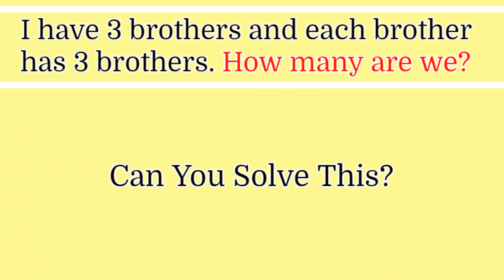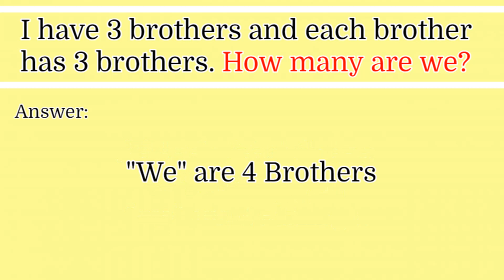I have 3 brothers and each brother has three brothers. How many are we?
Puzzle Adda is a place where you will find the math puzzles and brainteasers, most viral maths puzzles with answers, maths riddles, brain teasers which will blow your mind and most people will fail to solve the puzzles.
These maths puzzles, brain teasers, riddles, matchstick puzzles, puzzles games are only for genius and are made for both kids and adults.

You will find combination of Maths puzzles for kids, Maths puzzles for adults, Easy puzzles with answers and hard puzzles with answers on Puzzle Adda. Test your IQ will these set of brain teasers and viral riddles and it will take a real genius to solve.
You will the maths puzzles with answers, Brain teasers with answers, Math Riddles with answers videos on Puzzle Adda.